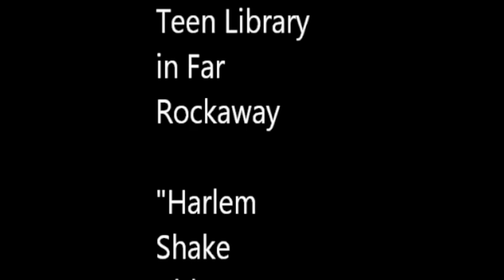Harlem Shake at the Queens Library for Teens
Harlem Shake in a library? Yes! In the first Harlem Shake video to take place in a public library, that we know of, teens of the Far Rockaway community in Queens, NYC, decided to shake off their Superstorm Sandy woes by doing the Harlem Shake at their favorite hangout, the Queens Library for Teens.

Their only wish now? To go viral.

Audio: Harlem Shake - Baauer

More from the creative genius behind the video, Harlem Shake at Queens Library for Teens:

Thank you to RUBIES COSTUMES in Richmond Hill, especially Theresa, Isabel and Marlon, for your help!